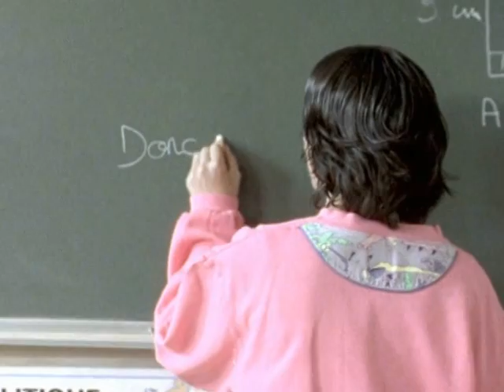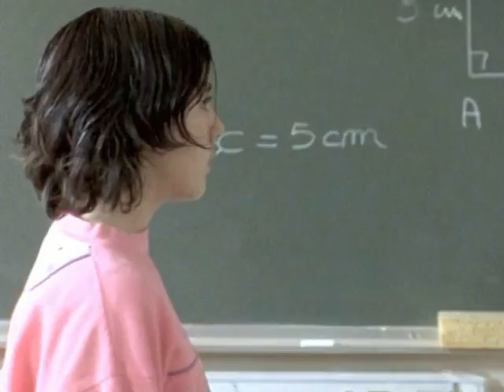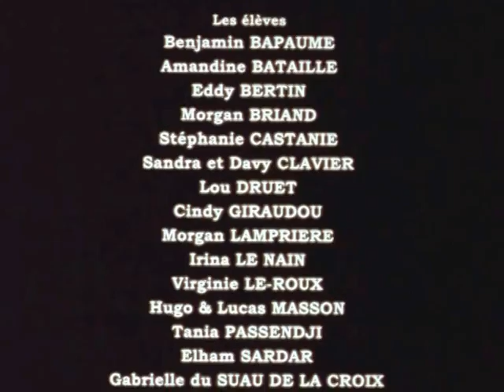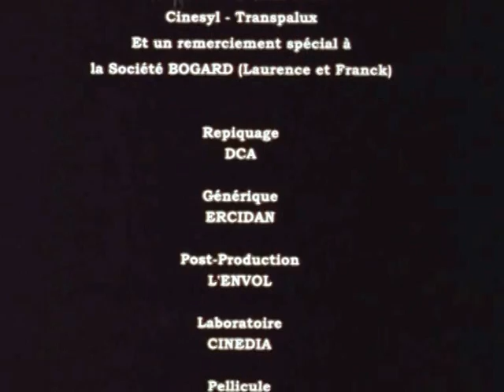LA NOUURE, un film de Marie Duval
Un film sur l'adolescence malmenée.
Un film sur la féminité naissante.
Un film sur la différence.
Un film sur les relations parents-enfants tels qu'ils peuvent être encore.
Un film sur l'amitié qui peut tout changer.